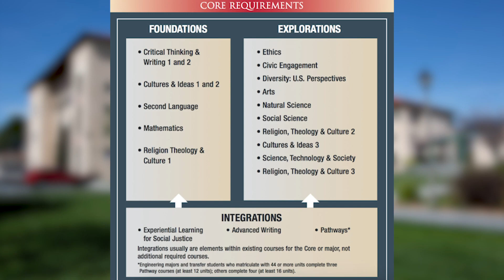Academic Advising Resources at SCU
Learn more about the Drahmann Center at Santa Clara University, home to undergraduate Academic Advising and Learning Resources on campus, and see an overview of the core curriculum.